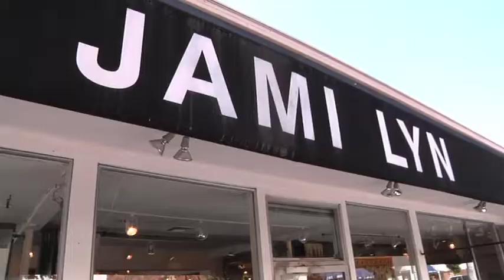Mario Lopez Extra TV Loves BEARPAW...But Not Simon (Episode 11)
Isack Fadlon and Simon Rawley-Wells nearly come to blows over a planned Mario Lopez BEARPAW interview at Jami Lynn Beverly Hills.